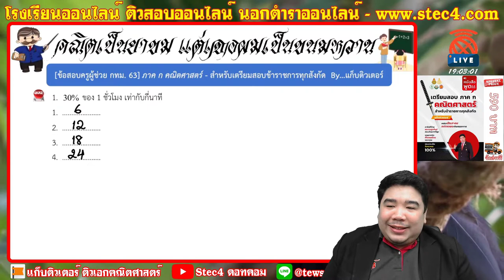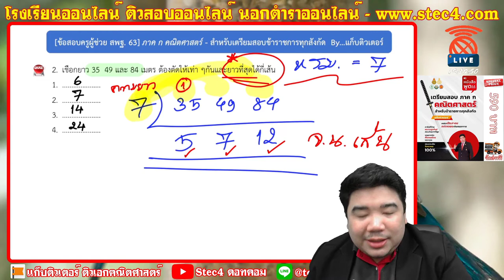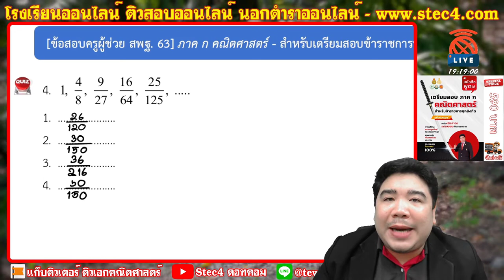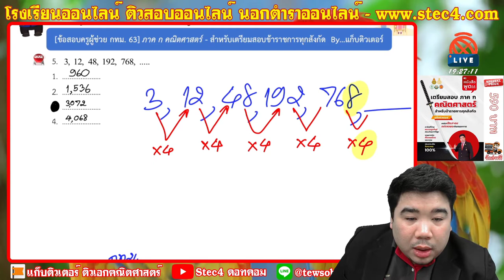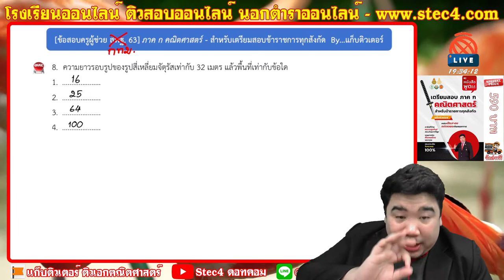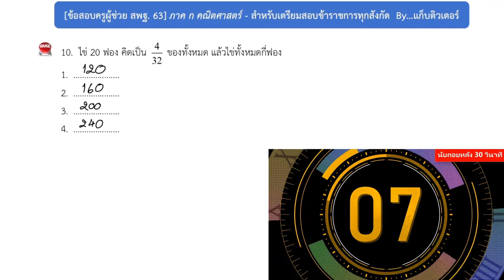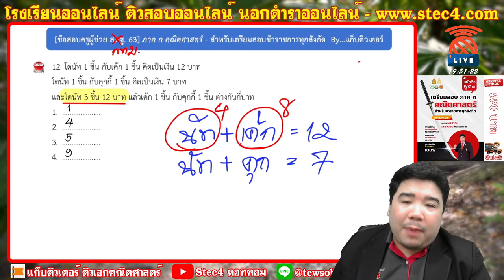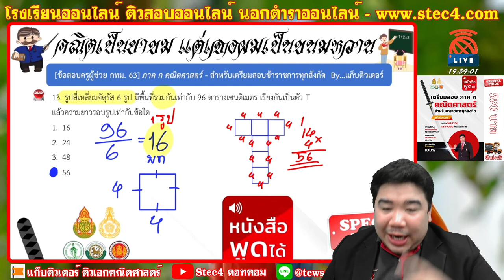🔴เฉลยข้อสอบจริง ครูผู้ช่วย กทม.63 | ภาค ก คณิตศาสตร์ By แก็บติวเตอร์